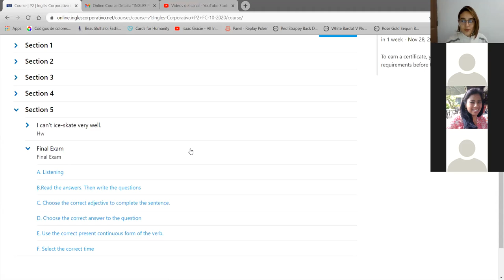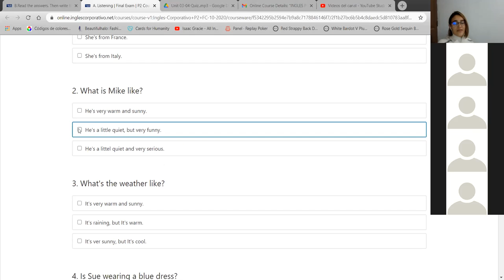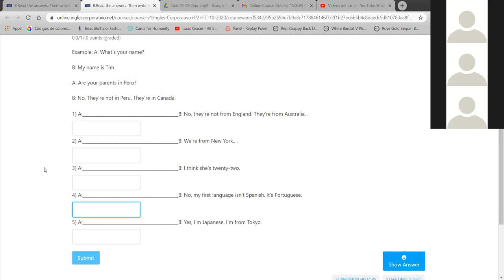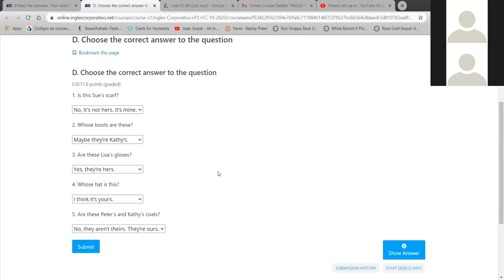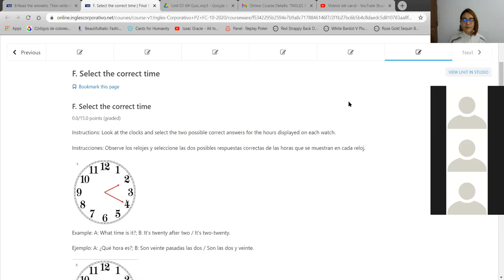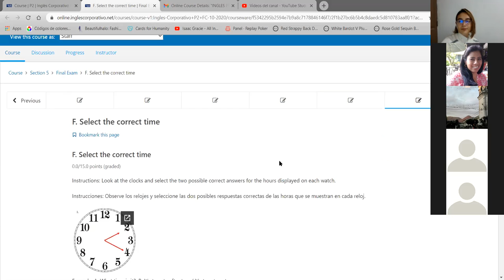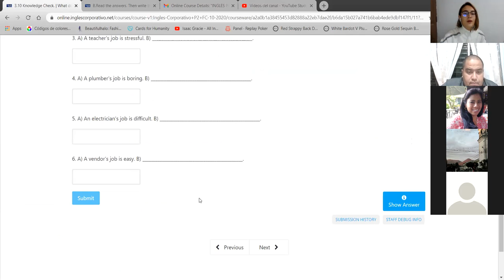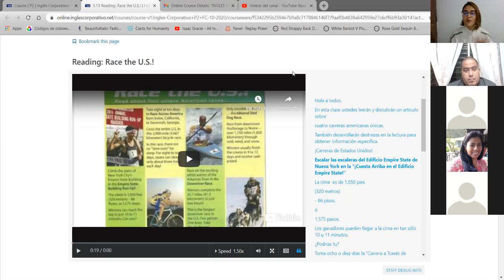Final Exam - P2-01-8-9-PM-10-20-2